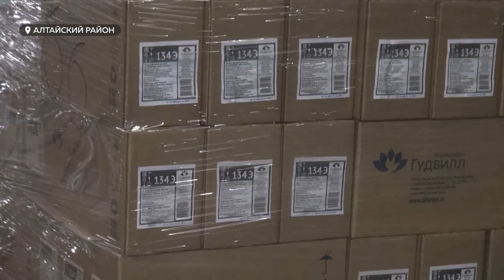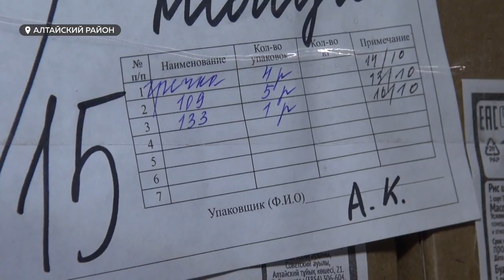Фермеры Алтайского района отправили гуманитарный груз для жителей Славяносербского района ЛНР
Фермеры Алтайского района отправили гуманитарный груз для жителей Славяносербского района Луганской Народной Республики.  Такое решение приняли представители сельхоз предприятий на встрече с главой района. Груз – часть собственного урожая.  Гречка, овес и различные крупы